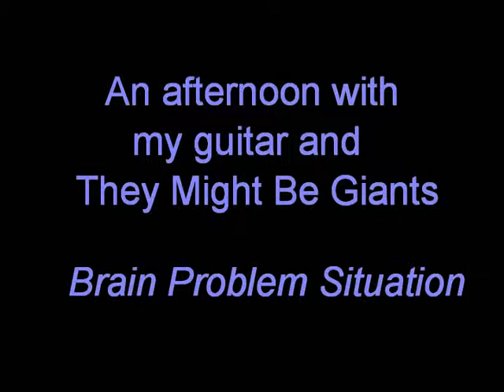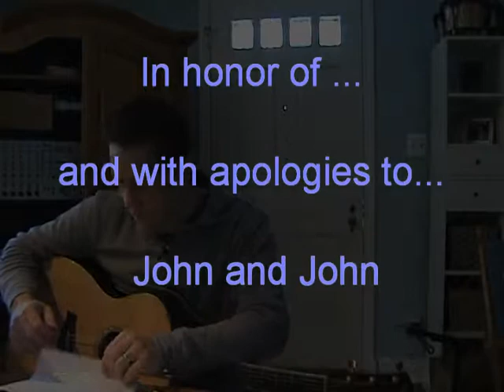Brain Problem Situation cover - They Might Be Giants.wmv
An afternoon with my guitar and the finely crafted tunes of They Might Be Giants.  This is Brain Problem Situation.  This one makes me laugh when they end up in the drunk tank and the cop says they've got a brain problem situation on their hands.